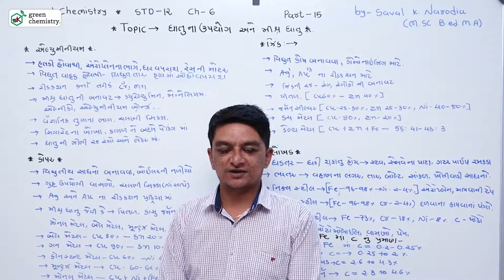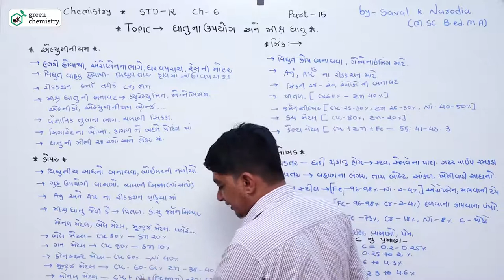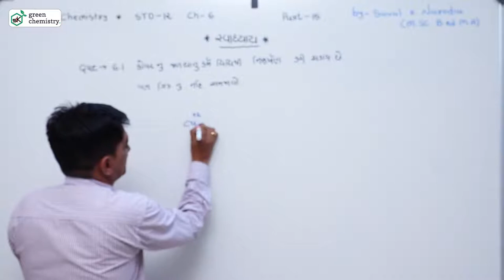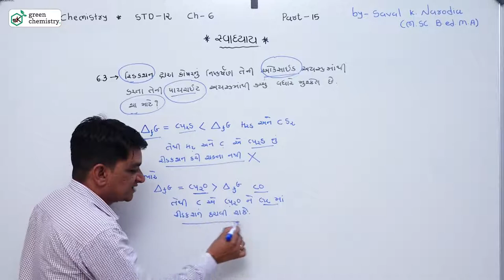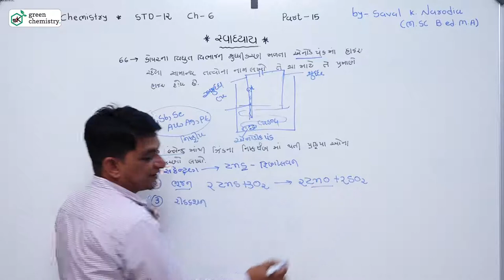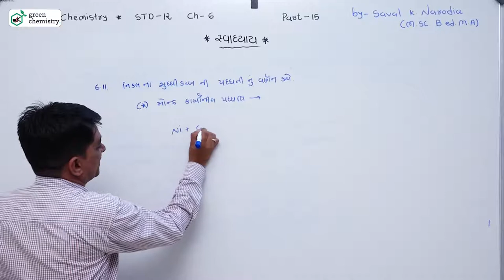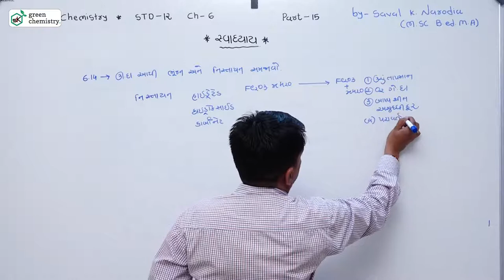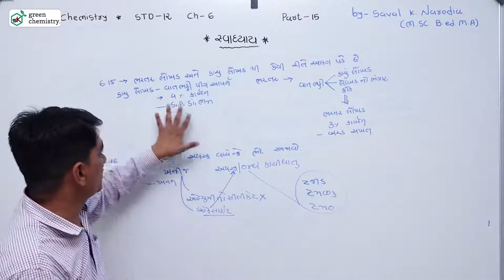Chemistry Std 12 Board /JEE/NEETCh 6 Part 15# Metallurgy#Metal use in gujarati